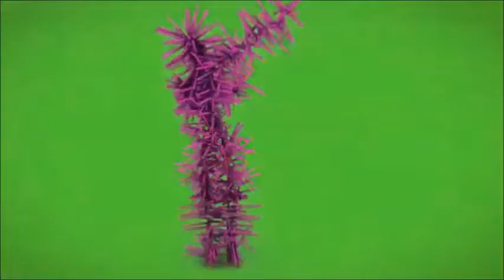Nomantique - I Dont Believe in your Love (Davoox Remix) Italo Disco 2019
Italo Disco New Generation